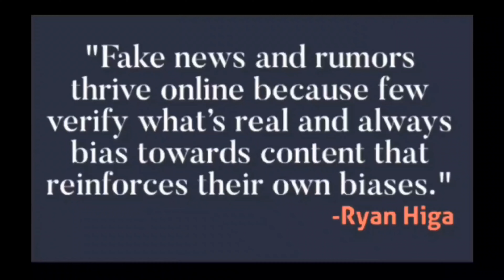Ukrainians Honored for Their Work to Save Animals During War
Animal rights groups and political leaders in Ukraine are honoring volunteers and activists who save and care for animals affected by the war. Among those being acknowledged is Maria Vronska [[pron: VRON- skah]]. More than 700 dogs and cats are under her care at the animal shelter she runs.Anna Kosstutschenko met her at a shelter in the Kyiv area-VOA News